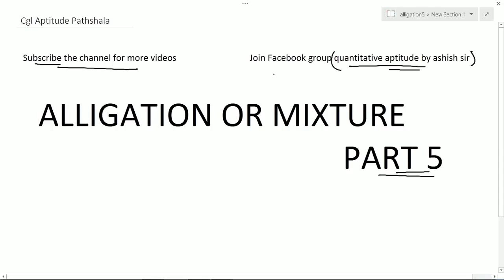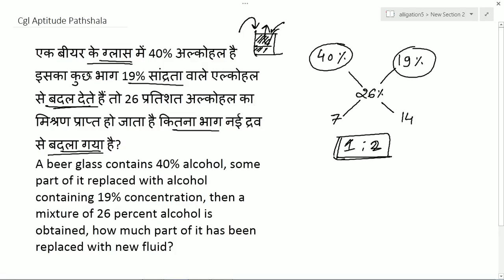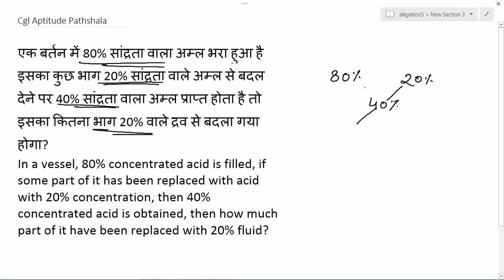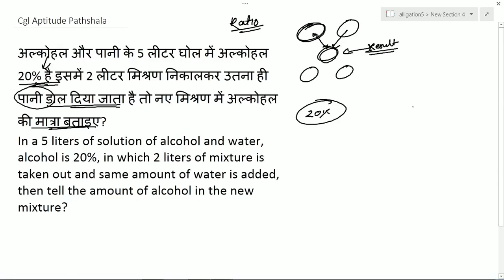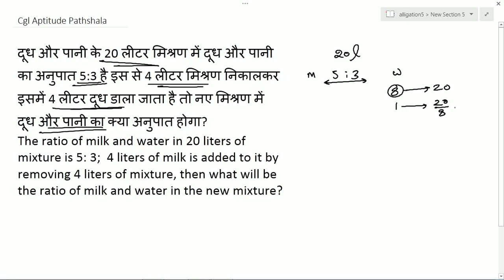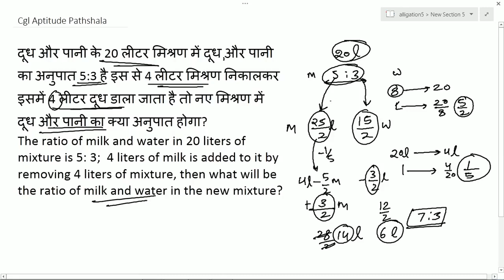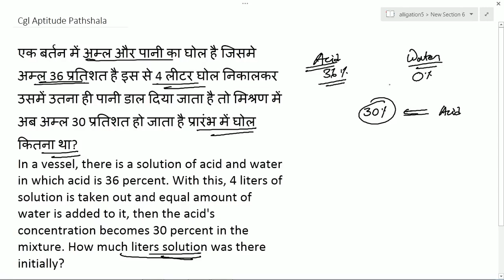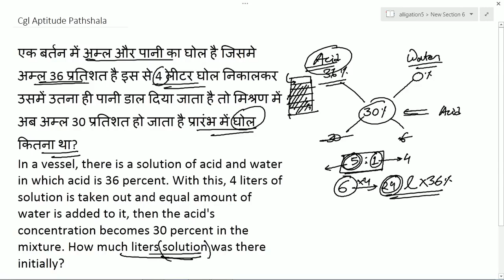ALLIGATION AND MIXTURE LECTURE 5 FOR SSC || BANK PO || RAILWAY || OTHER GOVT. EXAMS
list=PLesyu_gd_4TFueCoyZfkrzs2ivWk7gD7D"